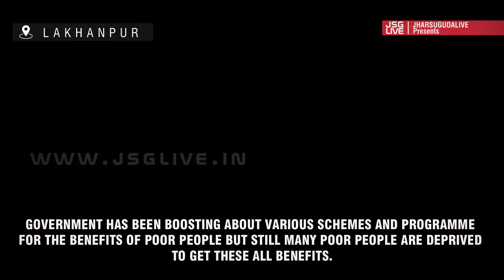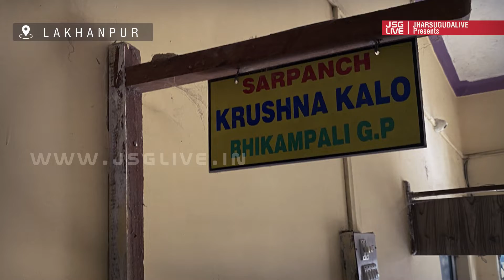Man lives in a Toilet Block since one year after his house got damaged in rains.